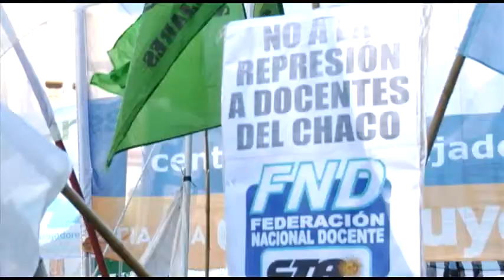Paro Nacional de Trabajadores Estatales - Cronica